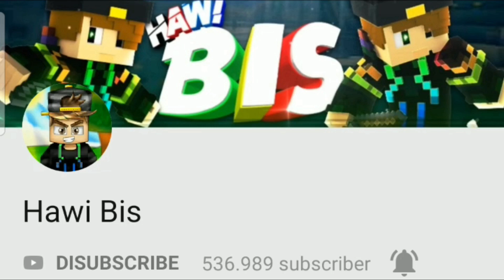UPDATE MCPE TERBARU!? MOBS RAHASIA TERBARU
‣ Terimakasih banyak untuk support kalian guys :)

‣ Dapatkan GRATIS HP, laptop, Komputer, Baju, Diamond Mobile Legends DLL GRATIS setiap hari 100% NO HOAX Disarankan oleh Hawi Bis

‣ Yang saya gunakan : MCPE Di HP + MCPE WINDOWS 10

‣ Mods : Mod Pack : COMING SOON !!

‣ Mau kirim Render, Intro, Banner, atau Art lainya :) ?? Kirim lewat Line / Instagram saya (dibawah ↓↓↓)

‣ Follow SOSMED Gw coy
—Instagram » @hawibis
—Line » hafidunnawawi